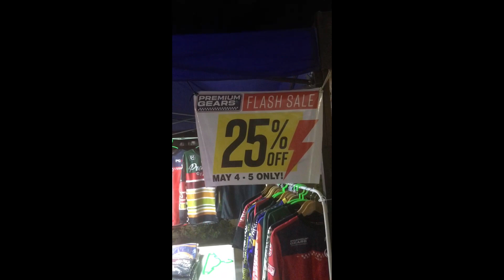May 6, 2024 tambike